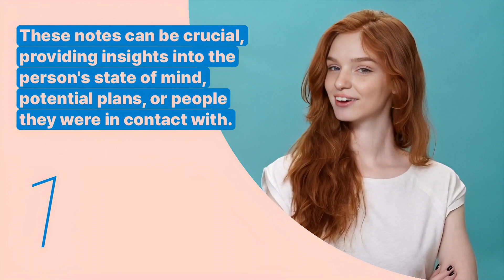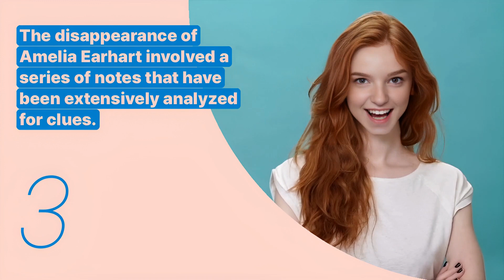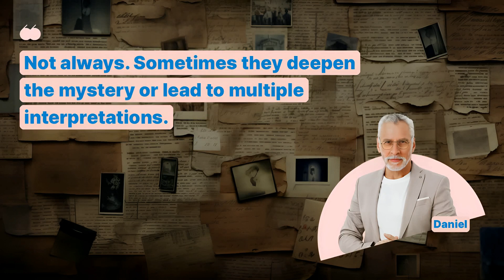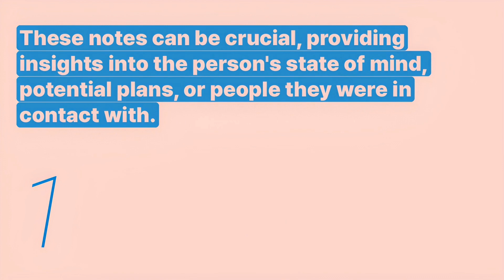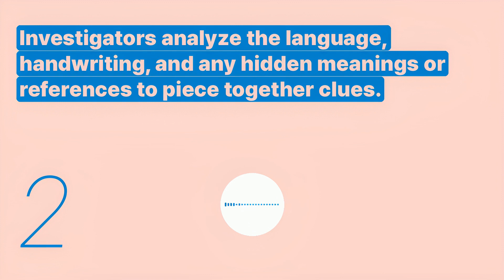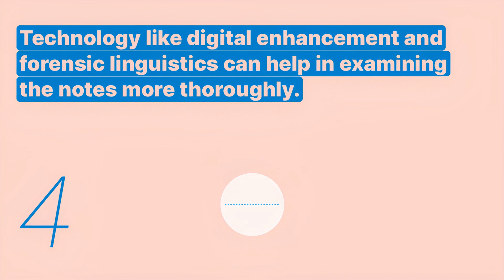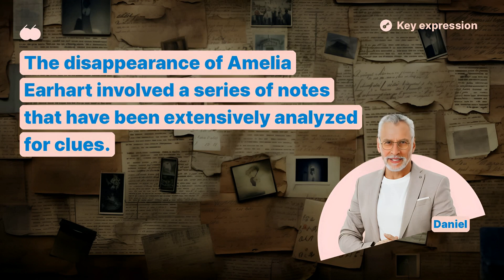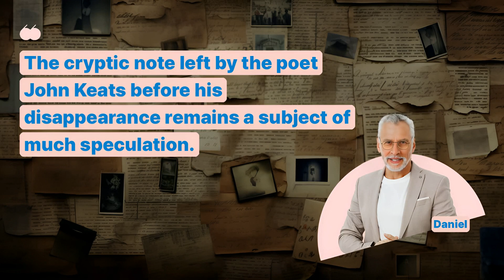Learn English | Mystery | Clues from Missing Persons' Notes - Snowpea English